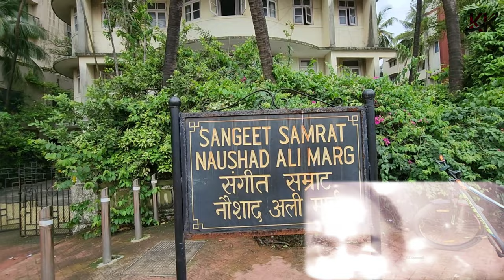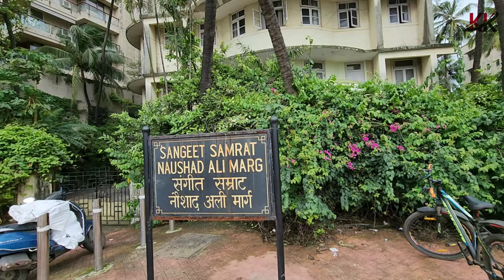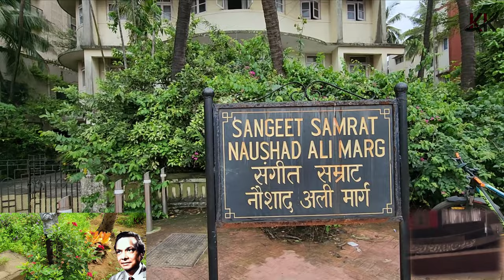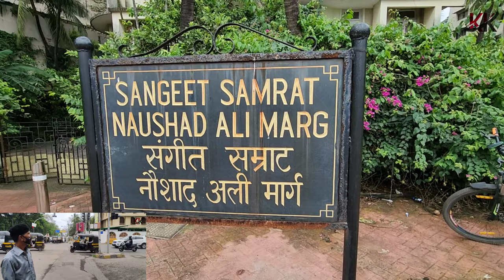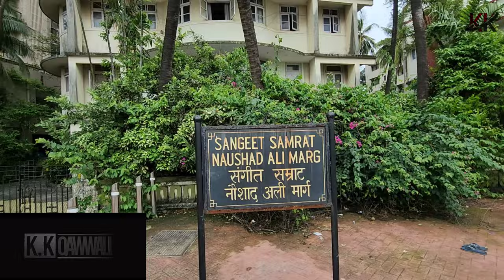Naushad Ali House Mumbai | महान संगीतकार नौशाद अली का घर | Naushad Ali Talking about Mohammad Rafi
Naushad Ali House | महान संगीतकार नौशाद अली का घर | Naushad Ali talking about mohamad Rafi | Naushad Ali

Hello Dosto aaj ki iss video me maine aap sabhi logo ko Mahan Moshikar Naushad ali shab ka banglow dikhya he jo ki padta he Sangeet Samrat naushad ali Marg par jo ki carter road ke naam se bhi jana jata he.aur iss video Mai Mohammed rafi sahab se Judi hui batein bhi he.muhe asha he ki aap sabhi logo ko video pasand aaya hoga.

Dosto aur bhi maine Bohat sare celebrities ke Ghar Dikhaye hain jaise ki:

shashi kapoor house link👆

sanjeev kumar house link

om prakash house link

om puri House link 👆

aruna irani house link 👆

divya bharti house link👆

kaife azami House Link 👆

Amjad Khan House Link👆

Meena kumari House Link👆

Sadhana Shivdasani House link👆

VinodKhanna House Link👆

Parveen Babi House link👆

Gulshan Kumar House Link👆

AnilKapoor House Link👆

Suraiya House link👆

Sanjay Khan House Link👆

Feroz Khan House Link

Zeenat Aman House Link👆

Reena Roy House link👆

Manoj Kumar House link👆

Govinda House Video Link👆

Jaya Prada House Link👆

Prem Chopra House Link👆

Malasinha House Link👆

Rajkumar(Jaani) house link👆

Rajendra kumar House link